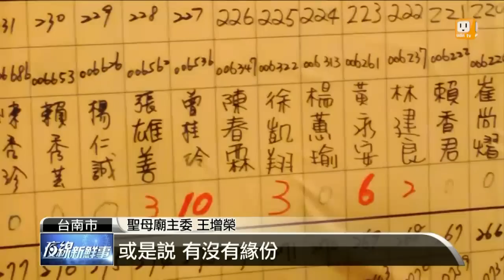【2015.03.21】聖母廟擲筊賽 女擲10聖筊獲200萬 -udn tv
台南市鹿耳門聖母廟，連續辦六年「春節創業基金」擲筊比賽，只要連續擲出10個聖筊，就能抱回200萬大獎。今年是由一位35歲的曾小姐幸運抱回兩百萬元，成為歷屆以來「最年輕得主」。完整內容 , FB , Twitter , G+